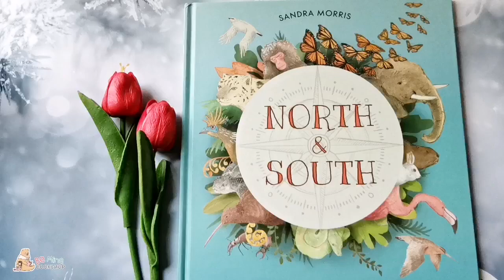║North and South: A Tale of Two Hemispheres║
Oɴᴇ-ᴍɪɴᴜᴛᴇ Bʀᴏᴡsɪɴɢ ᴀ Bᴏᴏᴋ ᴀᴛ Mʏ Sᴛᴏʀᴇ (Nᴏ Sᴏᴜɴᴅ)
◍ 𝐴 𝑇𝑎𝑙𝑒 𝑜𝑓 𝑇𝑤𝑜 𝐻𝑒𝑚𝑖𝑠𝑝ℎ𝑒𝑟𝑒𝑠
🌻 เป็นหนังสือความรู้ที่น่าอ่านค่ะ ภาพประกอบดูสบายตา เนื้อหาอ่านไม่อยาก เด็กโตอ่านได้ค่ะ
🌻เรื่องราวเปรียบเทียบสัตว์ใน 2 ซีกโลกในช่วงเวลาต่าง ๆ ไล่ทีละเดือนตั้งแต่มกราคม-ธันวาคม
หนังสือภาษาอังกฤษมือสองเล่มอื่น ๆ เข้าไปดูได้ที่